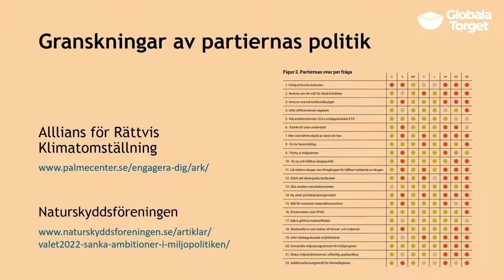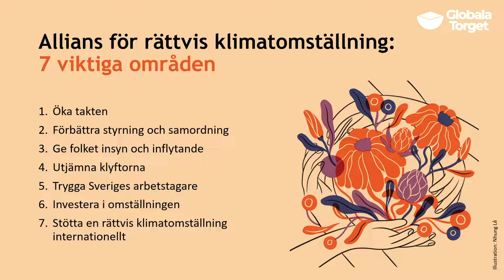Vad är politikernas plan för en rättvis omställning?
Sverige har snart en ny regering och riksdag, som nu kraftfullt behöver skynda på den akuta omställning av Sverige som måste till för att bromsa klimatkrisen och rädda den biologiska mångfalden.

Det civila samhället står eniga i viljan att driva på politiken i denna gemensamma fråga, och se till att omställningen blir rättvis. Att arbeta tillsammans i breda allianser och nätverk är en förutsättning för att lyckas. Palmecentret har därför tagit initiativ till Allians för rättvis klimatomställning (ARK), som välkomnar fackliga organisationer, miljörörelsen, studieförbund, kvinno- och fredsorganisationer, ungdomsorganisationer, trossamfund, med flera.

Alliansens fråga till Sveriges politiker är: Vad är er plan för att genomföra en rättvis klimatomställning av Sverige under de närmaste två mandatperioderna? Naturskyddsföreningen har gjort en kartläggning av partiernas klimatpolitik.
Om den, om politikernas svar på ARK:s fråga, och om vikten av att arbeta tillsammans för att rädda vår planet, handlar det här samtalet.

Med:
Karin Lexén, generalsekreterare, Naturskyddsföreningen
Cajsa Unnbom, metodrådgivare miljö och klimat, Olof Palmes Internationella Center
Ann-Katrin Dolium, sakkunnig i frågor kring hållbart företagande, Unionen
Moderator: Anna Sundström, generalsekreterare, Olof Palmes Internationella Center

Arrangör: Olof Palmes Internationella Center